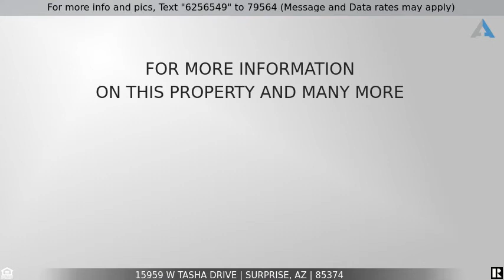Priced at $255,000 - 15959 W TASHA Drive, Surprise, AZ 85374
Home for Sale in Surprise

Immaculate home with gorgeous interiors in the highly acclaimed community of Mountain Vista Ranch.  Neutral colors throughout.  Newer kitchen with ample antique white cabinetry, beautiful tile backsplash, newer stainless applainces. lovely tile.  Entertaiing is made easy with entrance of home to formal living room and dining room.  The kitchen and eating area are open to the family room.  updated baths, lovely amenities andupgrades.  Low maintenance landscape.